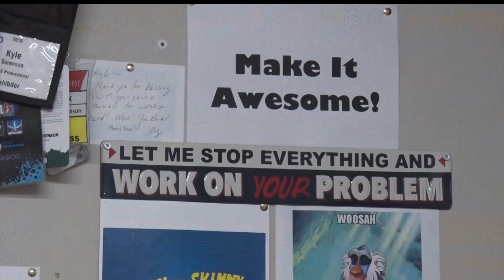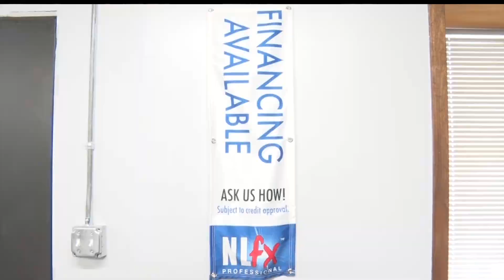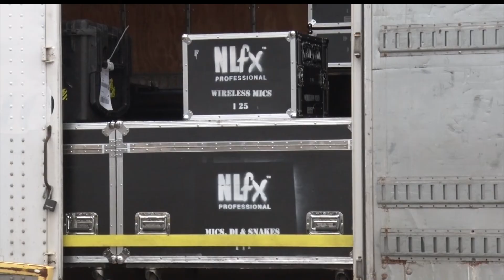In Business: NLFX Professional In Bemidji Provides Lights, Sound & Much More